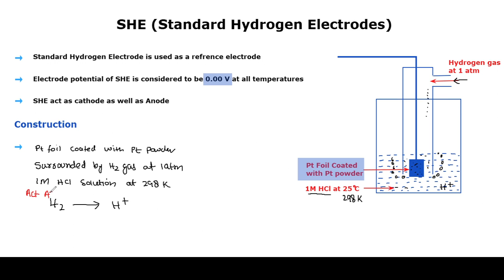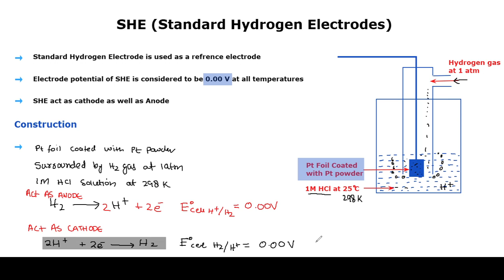Standard Hydrogen Electrode (SHE) | Electrochemistry | Reference Electrode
explanation of Standard hydrogen electrode ,diagram of S.H.E
working of SHE and reactions when SHE act as anode as well as cathode